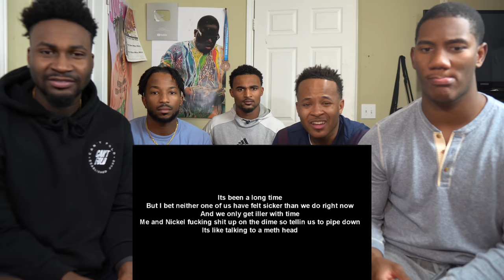First Time Hearing Bad Meets Evil - Welcome 2 Hell